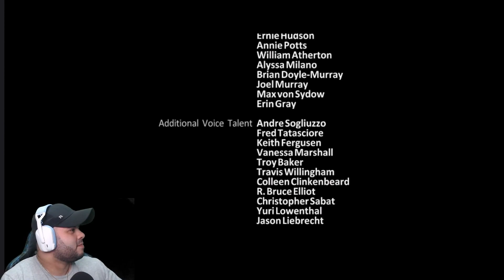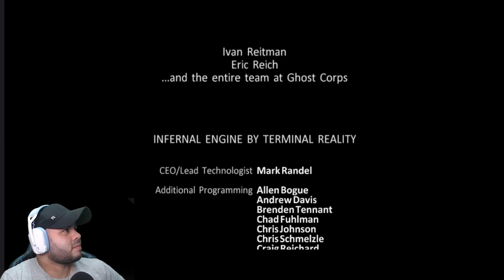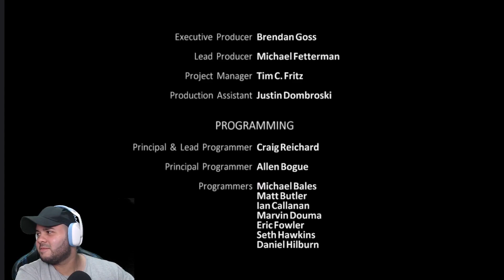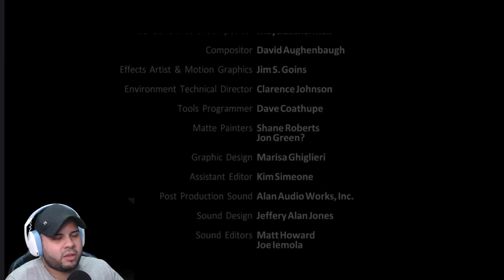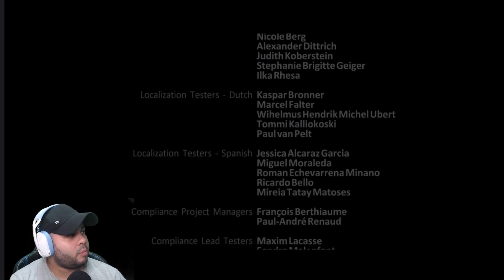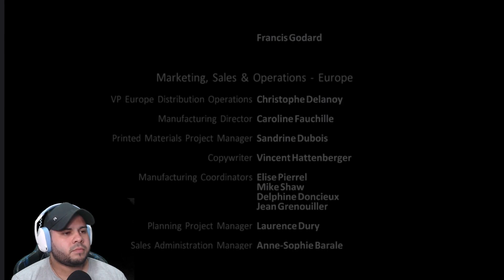GoldoLocust Live: Ghostbusters The Video Game Remastered (Nintendo Switch) Parte Final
Live todos los dias.